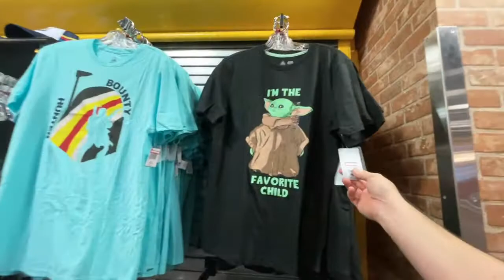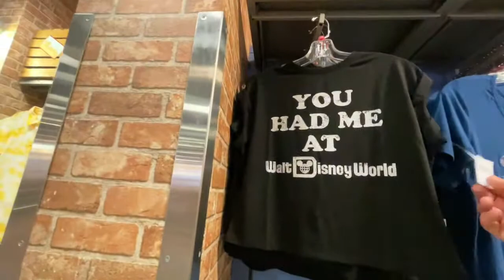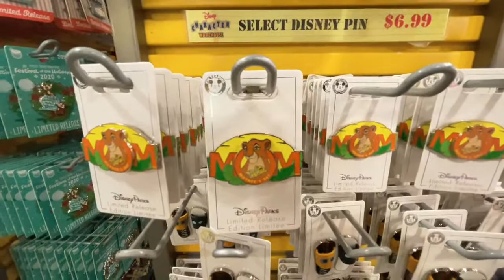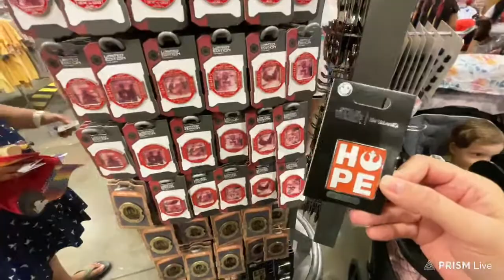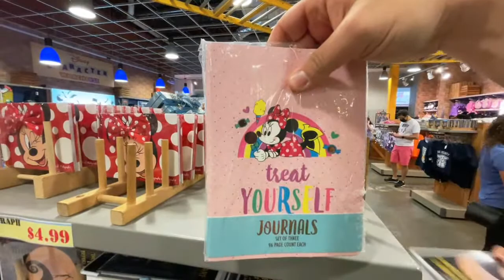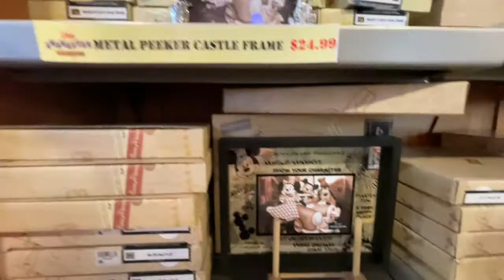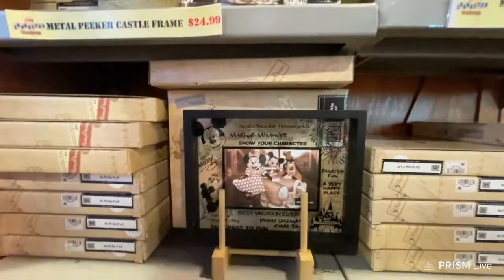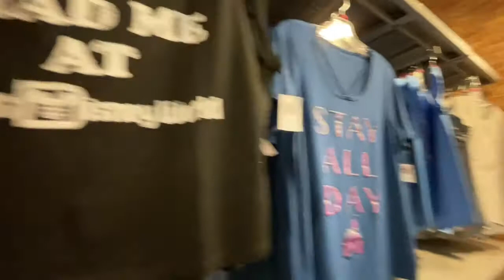🔴Live from Disney Character Warehouse, I Drive, Shopping and Doing Pickups Live!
In this live stream, will be shopping live from Disney Character Warehouse Vineland!  We will be doing pickups for you as well!
How to place and order?  If you see an item during the live stream you would like to purchase, please comment during the live that you want the item and we will happily pick it up for you!  You will then need to send us and email at with your first and last name and the item or items you are purchasing that we we can email you back your invoice.